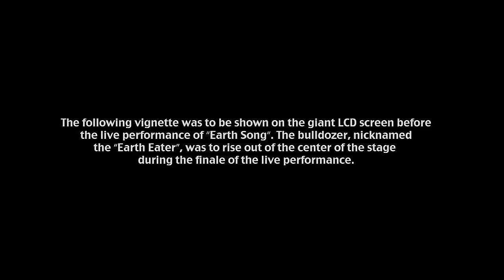Michael Jackson - "This Is It - Earth Song Dome Project" (Remastered HD 720p)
Video que se suponia, iba a ser proyectado antes de la interpretación de "Earth Song" en This Is It Tour, de Michael Jackson